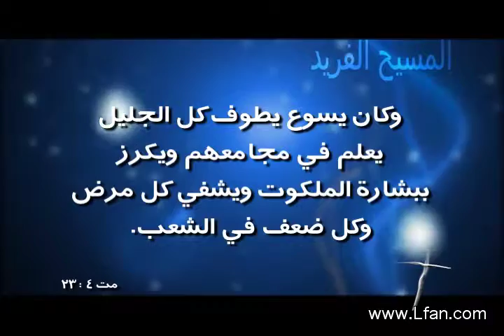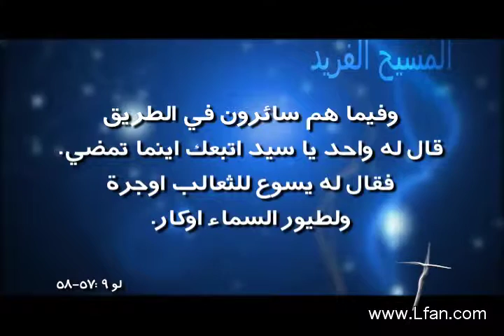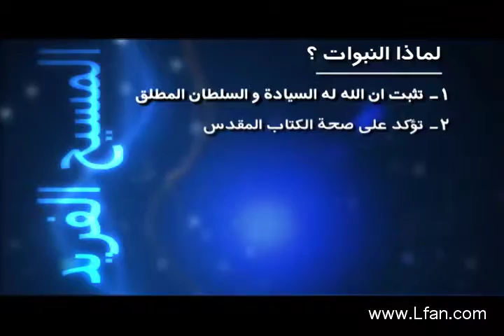8- ملكوت الله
جوهر خدمة المسيح هو الكرازة بملكوت الله